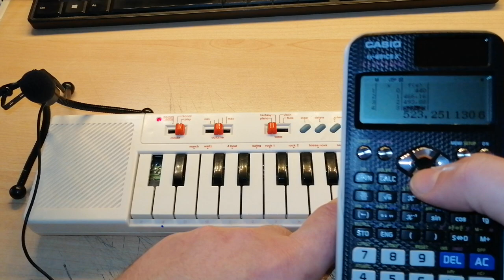CASIO fx-991CEX feat. CASIO PT-10 - Oktávia (32.)